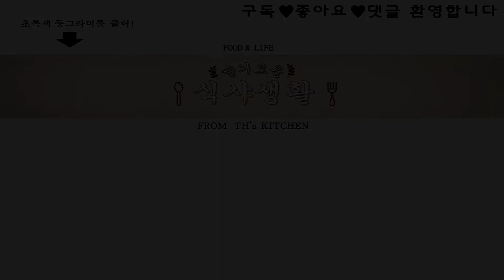초간단 핵존맛 계란밥 레시피 (간장 버터 계란밥, 혼밥 레피시, 혼밥 , 자취요리)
[혼밥 필수 레시피 간장 계란밥(혼밥 레피시, 혼밥 요리, 자취요리, 간편요리, 10분 요리, ASMR)

입맛 없을때 , 간장과 계란만 있으면 맛있게 한끼 뚝딱

밥 1공기, 버터 1Ts, 계란 2개, 간장 1Ts, 파 약간

[만드는법]

1. 따뜻한 밥에 간장 1Ts , 버터 1Ts를 넣고 비벼요.
2. 계란 2개를 풀어 중불에서 스크램블 해요.
3. 밥위에 계란을 올리고 다진 파를 뿌려요